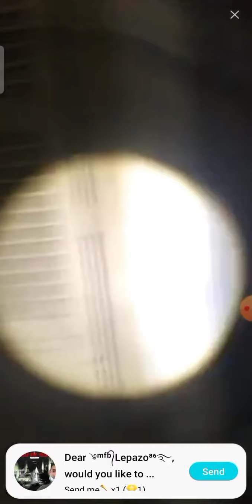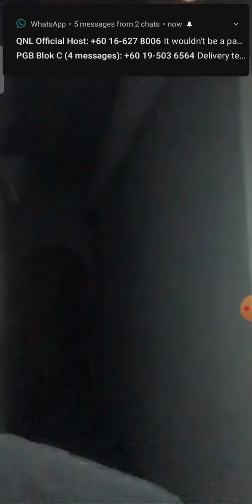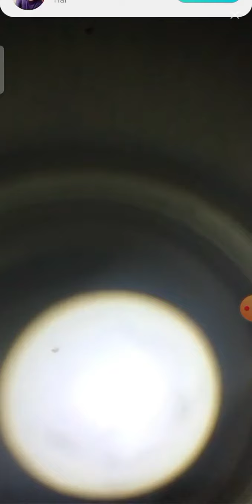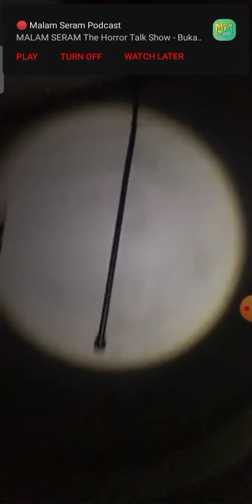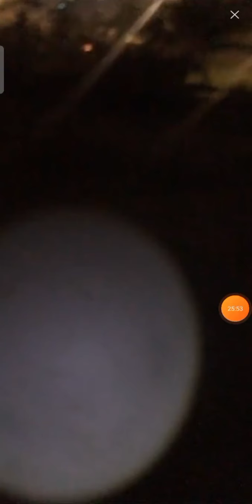Aus : Solo Ambush di Galeri Seni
Paranormal Aus kembali ke galeri seni tetapi kali ini dia datang bersendirian.